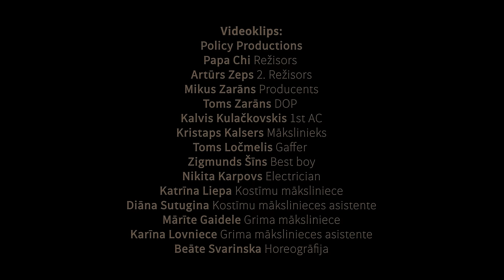Citi Zēni // Mazais Bandīts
Populārā pašmāju grupa Citi Zēni izdod savu otro studijas albumu “Cits Līmenis”, aicinot svinēt tā iznākšanu grupas koncertā, kas notiks 9. martā Rīgā, koncertzālē “Palladium”. Līdztekus albumam pie faniem nonāk arī jauns singls un videoklips “Mazais bandīts”.

Ar vieglu pašironiju Citi Zēni sevi dēvē par intelektuāļiem, kas dzied par to, ko redz sev visapkārt un kopš iepriekšējā albuma ir redzēts un paveikts ļoti daudz. Galvenais, ka tam visam pāri ir prieks un viegla humora deva, jo Citi Zēni māk gan paši sevi veselīgi uzslavēt, gan saprast, kad pienāk brīdis piebremzēt.

Lirikas:
Aizdedze
Motors
Gāze

Sidraba behas sabojā gaisu
Sētā nāk čomi ar cienastu maisu
Sanāca, salika savas stikla desas klusi
Aizšāva tālāk uz baļļītes pusi

Ne manīja kašķi
Ne vārīja sūnas
Ne taupīja laiku
Ne smadzeņu šūnas

Viss ir stīgā
Tas ir fakts
Šī ir mazo bandītu nakts

Balle griež
Tusē drostaliņas
Puikas sviež
Sākas provokācijas

Mazie huļigāni
Vecie partyzēni
Šodien pašaus vaļā visi mazie čūskulēni

Kas ir pa' drēbi mazais bandīt?
Kā iet un ko tu dar'?
Kur tie laiki, kur tie gadi?

Kas ir pa' drēbi?

Kas i' ko?
Kāds vēl cisu maiss?
Te augšām ceļas pat kritušais

Lai jūra krāc un vēji pūš
Bet šitai ballei saules mūžs

Esi brīvs - baudi, izmet ārā lieko
Šitādā ballē nevajag lietot, pat ne cieto
Sitadā ballē te tikai labi vaibi spieto
Šitādā ballē Tu nevis tērē, bet Tu ziedo

Balle griež
Tusē drostaliņas
Puikas sviež
Sākas provokācijas

Mazie huļigāni
Vecie partyzēni

Citi Zēni sastāvs:
Jānis Pētersons  vokāls
Dagnis Roziņš  vokāls, saksofons
Reinis Višķeris  taustiņi
Krišjānis Ozols  ģitāra
Roberts Memmēns basģitāra
Toms Kagainis  sitaminstrumenti

"Mazais Bandīts":
Roberts Memmēns mūzika
Rūdolfs Budze (DJ Rudd) mūzika
Dagnis Roziņš teksts
Jānis Pētersons teksts
Roberts Memmēns producēšana
Jānis Jačmenkins (JJ Lush) producēšana
Pauls Dāvis Megi mikss
Svante Forsback master

Videoklips:
Papa Chi Režisors
Artūrs Zeps 2. Režisors
Mikus Zarāns Producents
Toms Zarāns DOP
Kalvis Kulačkovskis 1st AC
Kristaps Kalsers Mākslinieks
Toms Ločmelis Gaffer
Zigmunds Šīns Best boy
Nikita Karpovs Electrician
Katrīna Liepa Kostīmu māksliniece
Diāna Sutugina Kostīmu mākslinieces asistente
Mārīte Gaidele Grima māksliniece
Karīna Lovniece Grima mākslinieces asistente
Beāte Svarinska Horeogrāfija

BTS:
Miks Ratnieks

Tehnika:
ArkoGints
Cinevera

Lokācija:
Atta Centrs

Dejotāji:
Artūrs Fatjkins (Mazais bandīts)
Kristaps Vanags
Luīze Annija Zalcmane
Kārlis Rozītis
Patrīcija Rubene
DA “Daiļrade”
DA “Pērle”
Mūsdienu deju studija “Buras”
TDA “Ogre”
RTU Cheer

Extras:
Ieva Bērziņa
Evelīna Židava
Elīna Kudrjašova
Marija Peterberga
Margarita Murčenko
Madara Imaka
Aloiza Meldere
Keitija Stanka
Paula Strade

Īpašs paldies:
Apģērbu veikals KOKOS
Optikas salons FIELMANN
Big Bad Bagels
Una Style
Retro Žiguļu noma
Artūrs Sedriks Sinkevičs
Ēriks Ozollapa
Niks Arents
Leonards Pudņiks

Izdevējs:
"Forte Production"